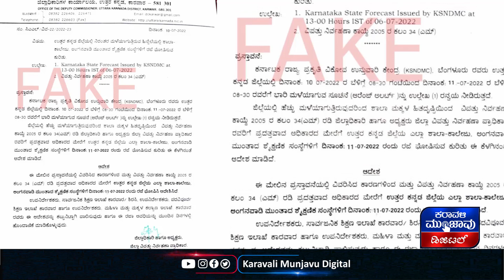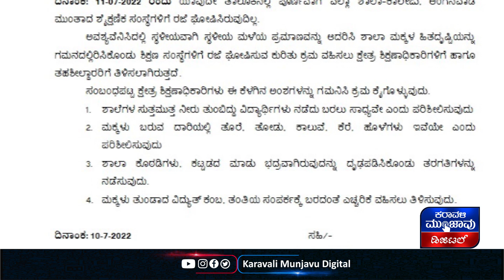ಜಿಲ್ಲಾಧಿಕಾರಿ ಆದೇಶವನ್ನೇ ನಕಲಿ ಮಾಡಿದ ಕಿಡಿಗೇಡಿಗಳು || ಶಾಲಾ ರಜೆ ಆದೇಶ ನಕಲಿ ಎಂದು ಸ್ಪಷ್ಟಪಡಿಸಿದ ಜಿಲ್ಲಾಧಿಕಾರಿ